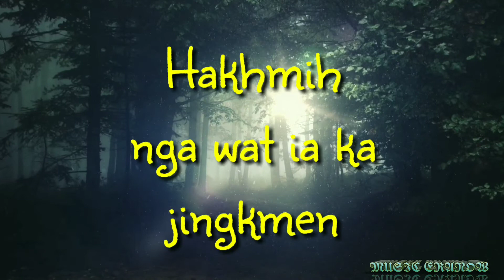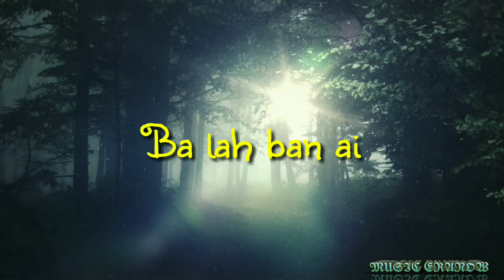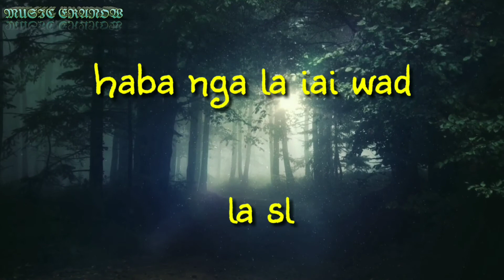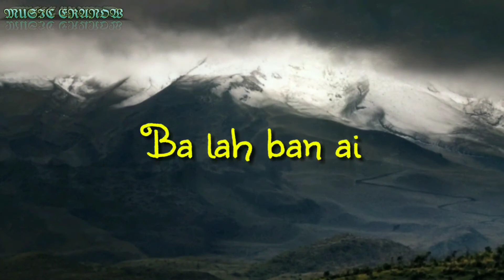Da Shisha (lyrics) DJ Banshan | MUSIC ERANOW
Also share and like the video

Drop in the comment section below how much you like the video and also share the videos to your friends. Also drop as to which song do you want me to cover the lyrics. And do check my videos .